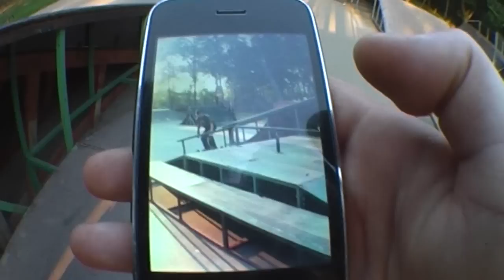Barth Ádám mountainboard 2011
Barth Ádám 2011-es mountainboard videója